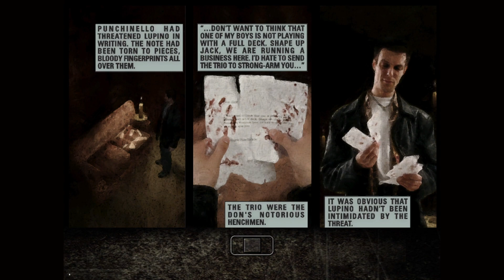Max Payne XBOX Series X